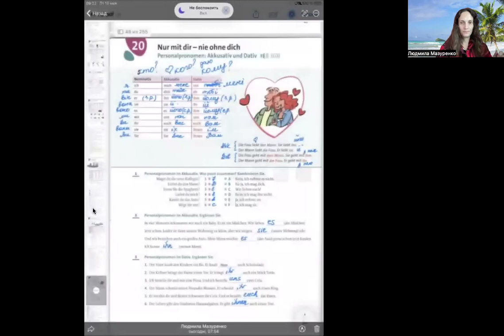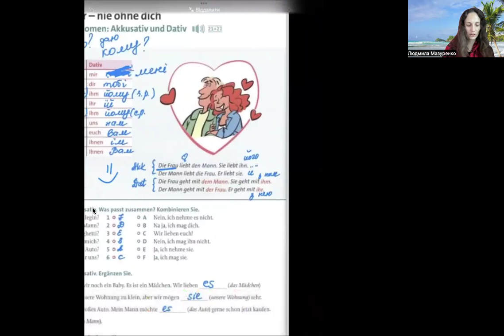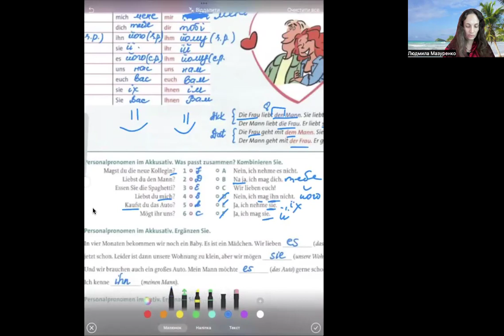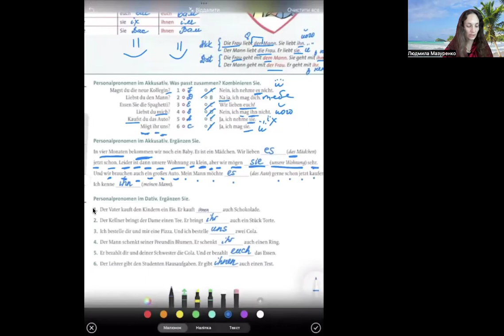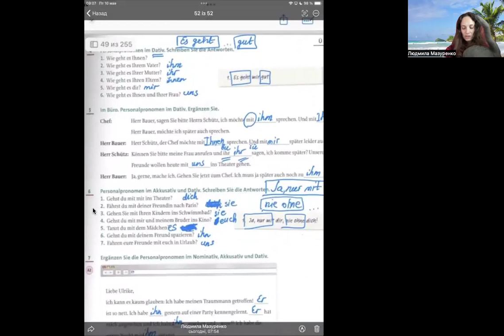Урок 23 Німецька для початківців Тренування Акузативу та Дативу Чарівна табличка знову)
Урок був корисним? Подякувати вчителю🌹🌹🌹🌹🌹 : Монобанк 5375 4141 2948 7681

Матеріали і книга - в ТГ каналі mazurenko_de